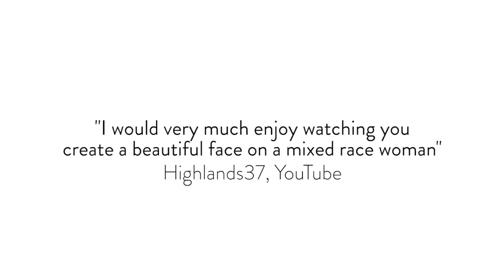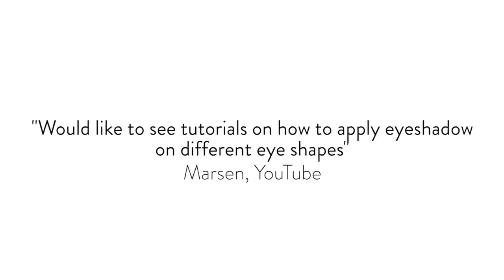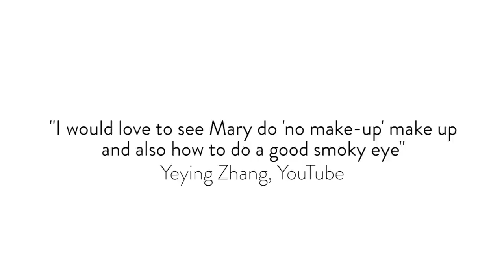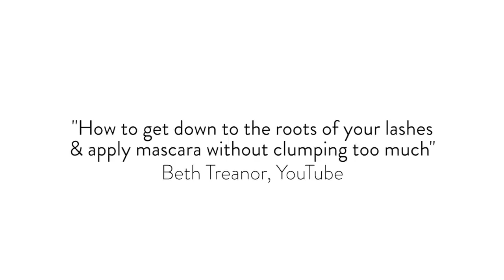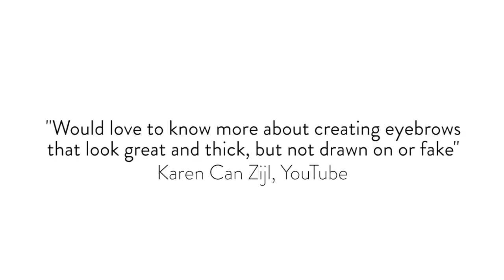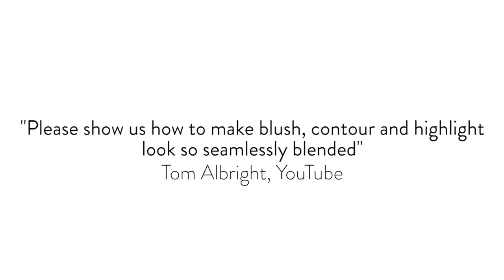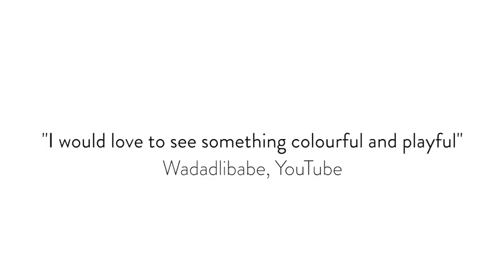Mary Greenwell: How to make up almond-shaped eyes | Get The Gloss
You asked, and we answered...

This is the third in our series of videos with Mary Greenwell where she answers the questions that you asked a few months ago. Thank you so much for your responses - many of you asked for Mary to demonstrate looks for almond-shaped eyes, so here it is...

First Mary rehydrates Sian’s lips using CHANEL Hydra Beauty Nourishing Lip Care - this is one of Mary’s personal favourites.

Next Mary moves onto the skin care - she primes the skin using CHANEL Hydra Beauty Lotion Very Moist
which really nourishes and plumps the skin. Mary then uses the CHANEL Hydra Beauty Gel Yeux, explaining that the skin around our eyes is much more fragile than the skin on the rest of our face so it’s important to use specialist care here. It will also help prevent wrinkles she says.

Next Mary moves on to sun protection and applies CHANEL UV Essentiel Multi Protection Daily Defender UV Pollution SPF30 which she blends into a smooth finish. She uses it as a primer and sun protection in one. The next product she then uses to even out Sian’s skintone is CHANEL Les Beiges Healthy Glow Foundation in 30, which she takes subtly down the neck.

Mary uses a much paler concealer around the eyes than you would think possible. She uses CHANEL Correcteur Perfection Long Lasting Concealer and pats it in with her fingers, tapping off the excess on the back of her hand. This has the effect of lifting the whole eye area.

Mary then moves onto the eyemakeup, and first uses the palest shade from CHANEL Les 4 Ombres Multi-effects Quadra Eyeshadow in Tissé Dimensions under the brow bone to open up the eye so she can see what the eye needs next. Mary then uses the pale pink shade on the inside of the lid, before using CHANEL Stylo Yeux Waterproof long-lasting eyeliner in Purple Choc as definition on the top lashline. Next Mary uses the warm metal shade on the middle of the upper lid, keeping the colour low to the lashes and brushing it outwards to emphasise the almond shape.  Mary then uses the aubergine eyeshadow close to the lashes on the outer edges of the upper lid, sweeping it out to the sides. She then adds CHANEL Illusion D’Ombre in Griffith Green to add a touch of peacock colour. Finally Mary extends the outside of the eye using CHANEL Stylo Yeux Waterproof long-lasting eyeliner in Noir

Next Mary applies Le Volume Ultra Noir de CHANEL Mascara in Noir Kôhl for intensely black lashes (pushing it into the roots) before deciding to boost the intensity of the eyes using the above aubergine pencil. This elongates and defines the eye, yet keeps it soft.

Mary then fills in the brows using CHANEL Crayon Sourcils Sculpting Eyebrow Pencil in Brun Naturel extending them as she goes.

As for finishing the skin, Mary applies CHANEL Les Beiges Healthy Glow Multi Colour in Duo no.2 Pink using the pale, shimmer shade to highlight cheekbones and the pink to add a slight flush to the cheek. She then uses a foundation brush and CHANEL Les Beiges Healthy Glow Sheer Powder SPF 15 /PA++ in 40 to knock back the shine around the nose.

Finally Mary uses a coral lipliner - CHANEL Le Crayon Lèvres Precision Lip Definer in Rouge Candy - to fill the lips in slightly before using CHANEL Rouge Coco Ultra Hydrating Lip Colour in Arthur Finally she adds CHANEL Lèvres Scintillantes Glossimer in Chêne Rouge 212 which adds a bright red shine for added summer zing.

Credits:

Makeup by Mary Greenwell at Premier Hair and Makeup
Hair by Leigh Keates at Premier Hair and Makeup
Film by Mat Laroche at Chips Films
Model: Sian Garnett at Storm
Model wears Wool Tweed Dress CHANEL